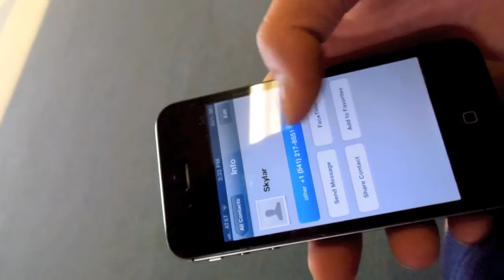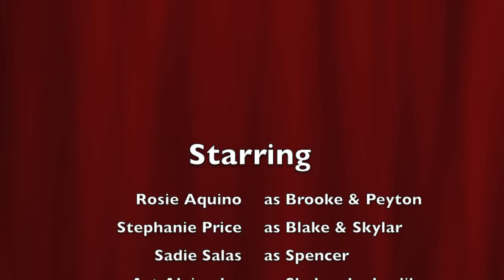Macebeth Movie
Mrs. Thomas's Comp. & Lit. assignment.